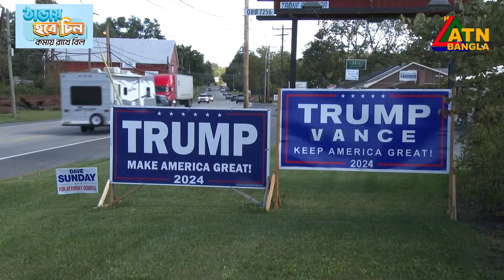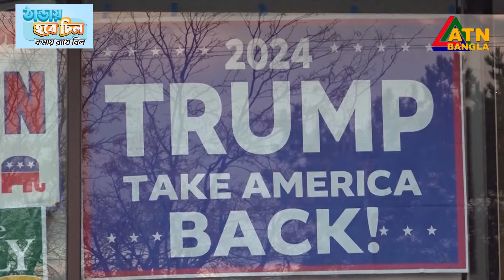মার্কিন প্রেসিডেন্ট নির্বাচনকে ঘিরে তুমুল বিতর্ক। কমলা নেতৃত্বে অযোগ্য- দাবি ট্রাম্পের